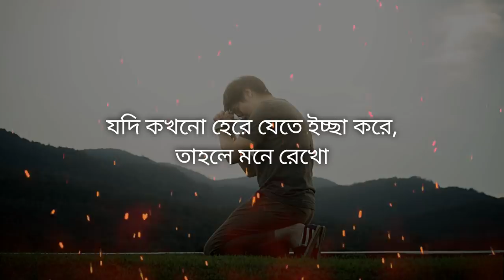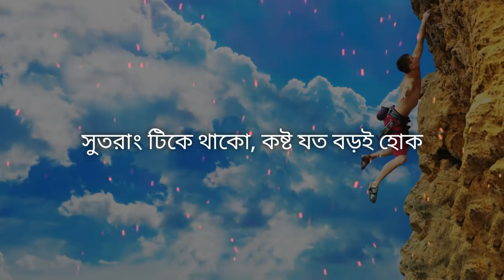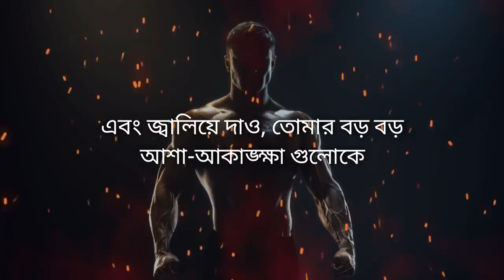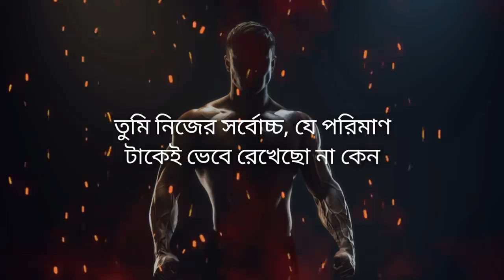এটা টিকে থাকার লড়াই || Best Powerful Bangla Motivation Video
In this motivational video you will find  to success in life, this motivation video will help you achieve your goal and make your life successful.